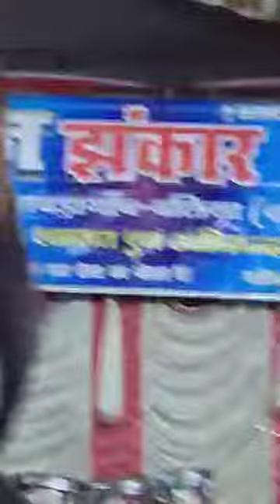rani ka dance video pramod premi yadav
Bhojpuri arkesta show